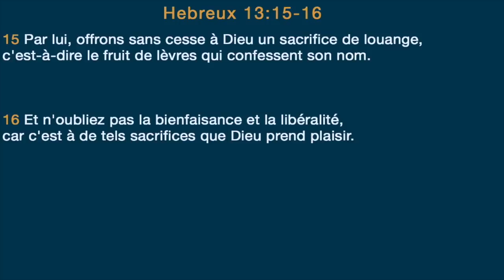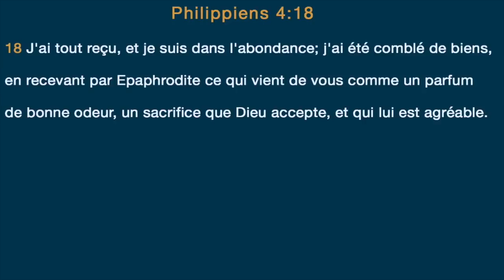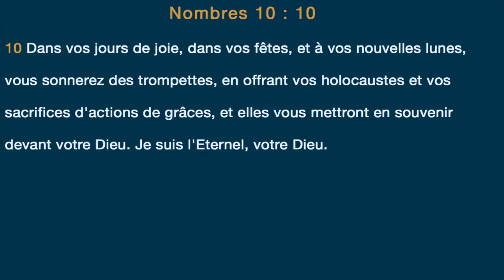Felly Ndombi - La puissance du sacrifice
Titre : La puissance du sacrifice
Orateur : Pasteur Felly Ndombi
Lieu : 22 rue Honore Oursel, 94290 Villeneuve Le Roi
Date : 11/03/2018